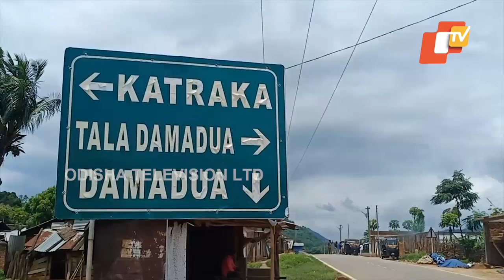Success Story Of Odissi Teacher & Dancer Ravishankar Majhi’s | Something Worth Knowing